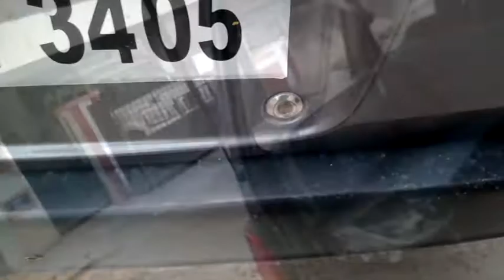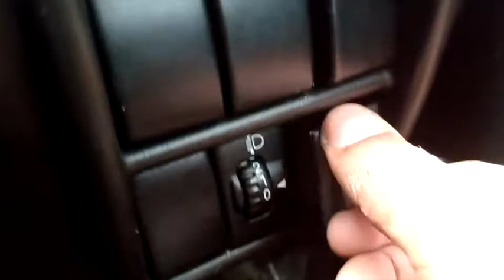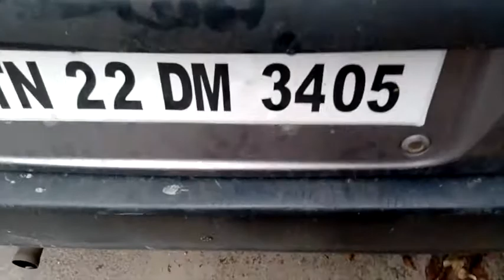ELECTRIC DICKY OPENER | EECO | 800 | OMNI | LOW COST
Here explaining how to convert your manual dicky door lock to electrical in very low cost...

Same procedure and wiring for eeco, 800 and omni...

Mallu Tech & Tips